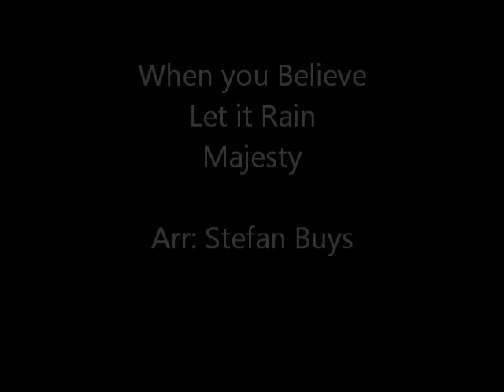Let the Miracles Rain on us - Con Spirito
The Vocal Ensemble of C&N Secondary Girls School Oranje, Con Spirito sing this Miracle Medley. It consists of When you Believe, Let it rain and Majesty. This performance was in the St Anne's church in Budapest.